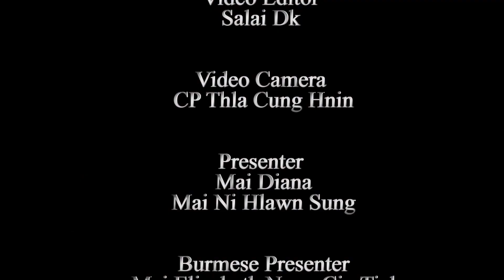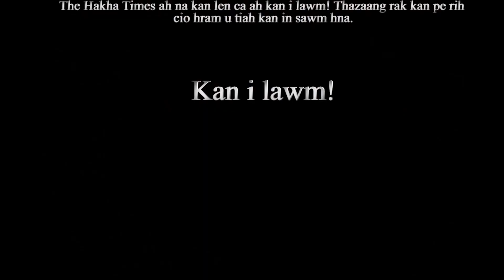The Hakha Times February 9 Burmese presenting